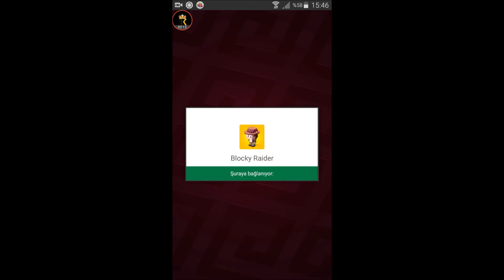BLOCKY RİDER GAMEPLAY ANDROİD OYUN İNCELEME